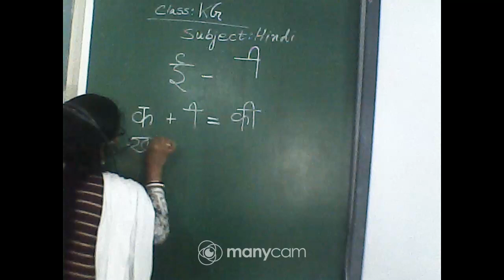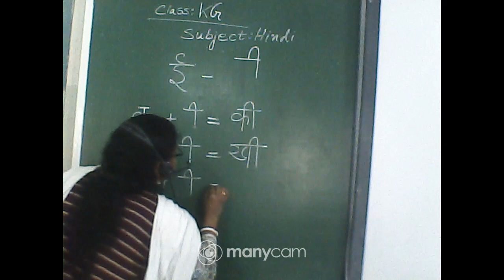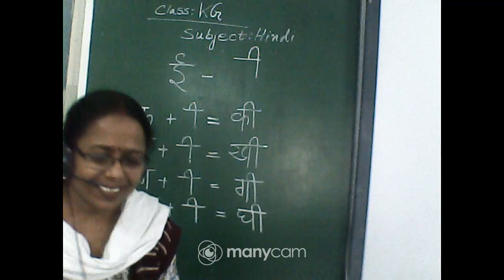CLASS :KG SUBJECT : HINDI (OFFLINE)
CLASS : KG
SUBJECT : HINDI
TOPIC : BARDI E KI MATRA
TEACHER :SUNITA MA;LAKAR